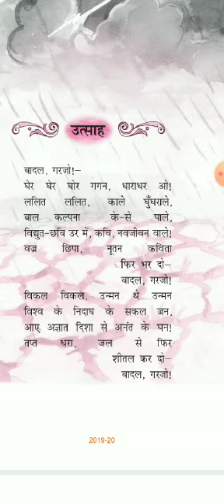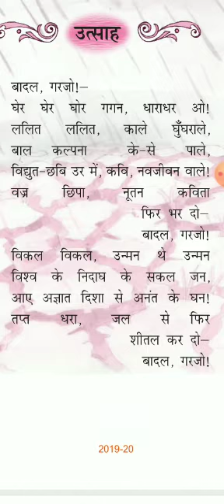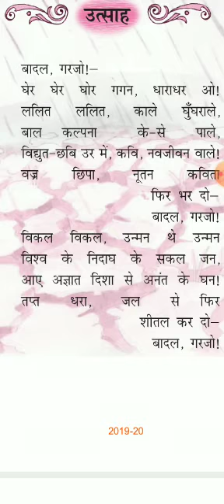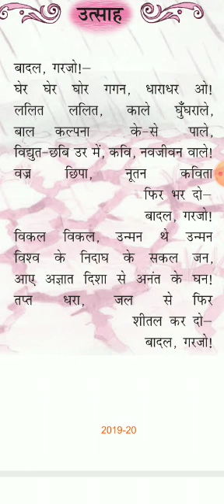उत्साह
by surender sir